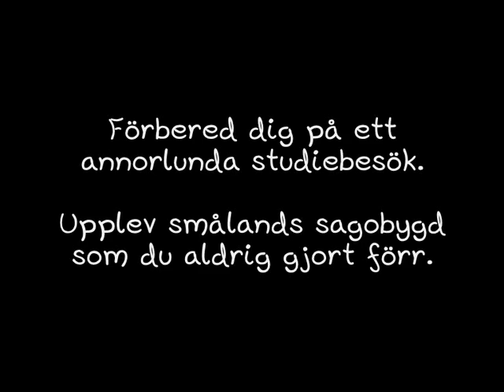Studiebesöket Trailer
"Studiebesöket" is a point and click adventure game which was created during a five-week-project at Blekinge Institute of Technology in may-june 2010. It was created using the Wintermute Engine.